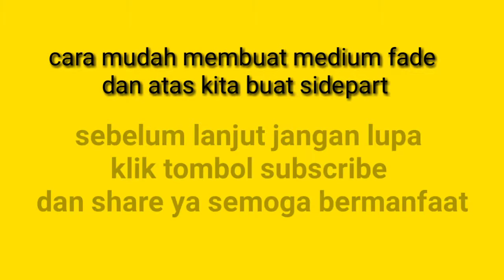Medium Fade tutorial I#mediumfade#caracukurfade#cara cukur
cara potongrambut Berikut kita belajar bareng lagi untuk membuat medium FADE gaes semoga Berikut kita belajar bareng lagi untuk membuat medium FADE gaes semoga bermanfaat mediumfade caracukurfade cara cukur

medium fade tutorial
cara cukur fade
model potongan rambut lurus
model cukuran rambut lurus pria
gaya rambut lurus
model rambut pendek
cara mencukur rambut
gaya rambut belah tengah
gaya rambut frechcrop
rambut lurus ngembang
cara sisir rambut
cara styling rambut lurus
cara styling rambut keriting
potongan untuk model rambut keriting
gaya model rambut keriting
barbershop
cara belajar mencukur
tutorial haircut
rambut lemes cocok dipotong apa
penyebab rambut rontok
rambut jigrak

Barbershop
Barbershopindonesia
Barberconnect
Barberlife
Homeservice
Haircut
Hairstylis
Gayarambut
Modelrambut
Modelrambut2021
Modelrambut2020
Trengayarambut2022
Twoblockhaircut
Pompadour
Tutorialcaraasahpisaukliper
Tutorialmemanjangkanrambut
Caramembuathairtonic
Mengatasi rambut uban
Cara cukur rambut lurus
Tukangcukurpanggilan
Dibawahpohon
Frenchcrop
Frenchcrop Haircut
Barbershopjogja
Barbershoppanggilan
Pangkas rambut asgar
Caramudahbelajarcukur
Hargapotongrambut
Caramewarnairambutwanita
Cara mewarnai Rambut cowo
Caramengatasikerontokanrambut
Sultanbarberstudio